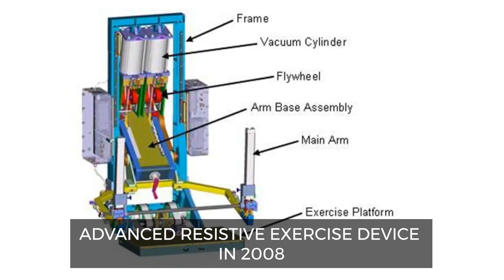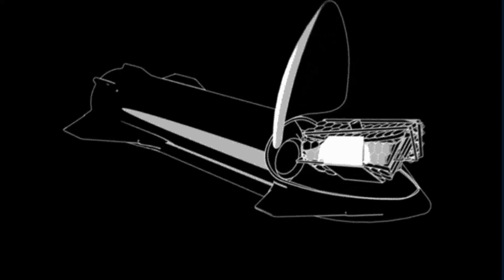SpaceX FINALLY Reveals Artificial Gravity Starship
SpaceX's NEW Artificial Gravity Starship

Inspired by Elon Musk FINALLY Reveals Artificial Gravity Starship 2022!

Inspired by How SpaceX Creates Artificial Gravity In Space with Next-Gen Starship is unlike any others!

Inspired by Elon Musk FINALLY Reveals Artificial Gravity Starship 2023, unlike any others!

Inspired by SpaceX INSANE NEW Artificial Gravity Starship Concept?!

Inspired by How SpaceX Will Create Artificial Gravity In Space